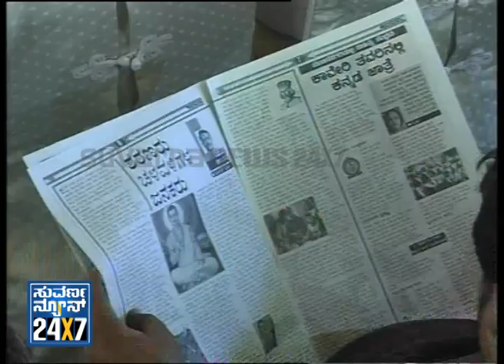Na D'Souza's Angry Seg _ 2 - 08 Jan 14 - Suvarna News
Suvarna News 24X7  - 08 Jan 14 -